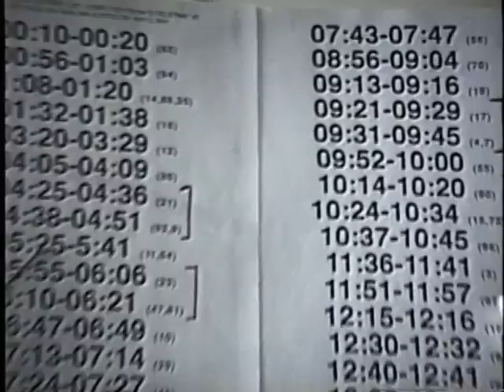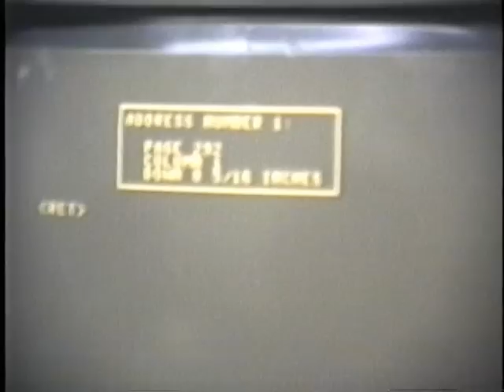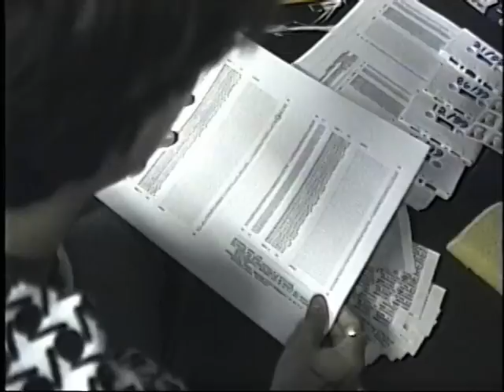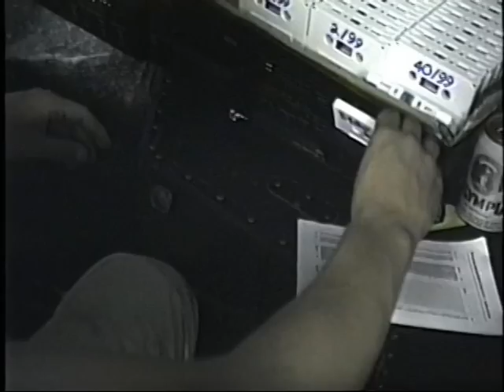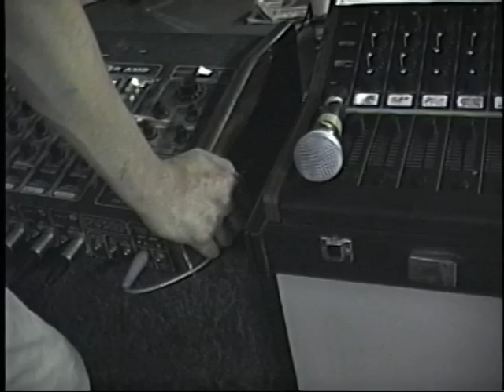Telecorps "99/33" (video documentation edit)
Telecorps performed "99/33" as the opening act for a concert (organized and promoted by Manny Theiner) featuring The Haters, Caroliner Rainbow Oblivion and The Spo-its on August 13, 1991 at the Birmingham Lofts gallery in the South Side of Pittsburgh.

in this composition, Telecorps performed 99 songs in 33 minutes. the start and stop times of each song were pre-determined using chance operations. no individual song could be longer than 9 seconds. musicians followed a timed score and a clock. (due to the way that the score was composed, individual songs could sometimes overlap and create longer than 9 second periods of sound-making.)

various mics placed around the musicians fed the sounds of each song into a mixing console which was manipulated (per song) by a recording engineer who followed his own timed score (adjusting mic volume input levels, equalization and stereo panning.)

the (manipulated) sounds of each song were recorded to individual numbered cassettes (#1 - 99.) members of a volunteer assembly line packaged each song cassette as it was recorded into manila envelopes and used chance operations (via a program written in the BASIC language for a Commodore 64 home computer), local phone books and a Pittsburgh postal code book to determine mailing addresses in the greater Pittsburgh area for each cassette.

each cassette package also contained a photo-copied page (also selected using chance operations) from Jacques Attali's book "Noise: The Political Economy of Music" with a Telecorps 99/33 song chart on the reverse side.

immediately after the end of the Telecorps performance, 78 completed cassette packages were taken to the U.S. Post Office in the South Side and mailed.

21 of the 99 cassette packages were not completed at the end of the performance and were not mailed.

over the course of the following two years, 10 of the 78 cassette packages were returned due to various postal irregularities.

for this performance, Telecorps was:

Edgar Um Bucholtz: voice, Atari 800XL BASIC programming, 99/33 scores, process, audience handout design
Raq. V. B.: bass, bandages
Ray C Ray: drum set
Sam Ward: drum set, clock
Oliver Kollar: electric guitar, fx, clock
Bob Kollar: Commodore 64 BASIC programming, postal address divination
Sarah Wilkes: address divination, addressing
Kate Glicksberg: labeling, packaging
Gary Miklusek: tape deck operator
Marty Miklusek: tape deck operator
Ky Kim: audio engineer
Matt Marcus: asst. audio engineer
Missy Galore: video documentation, costume design for Edgar Um Bucholtz
Jen Saffron: still photographer

this is a 7 minute edit (made on March 28, 2009) of the original 50 minute video documentation master. this edit features approximately 20 songs (of the 99 performed.) the sound for this video was recorded in-camera and thus is not ideal.

the radio music that can be heard in the background during the latter half of this video edit is the result of members of the Spo-its who attempted to sabotage our performance with easy listening AM sounds.